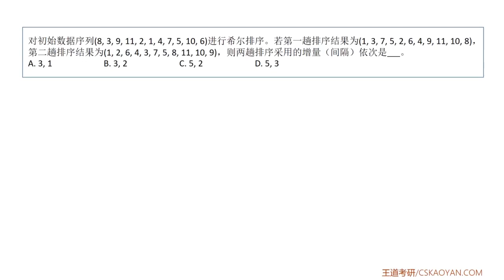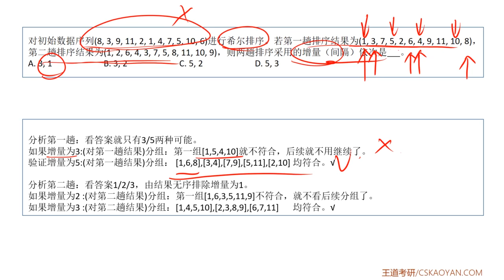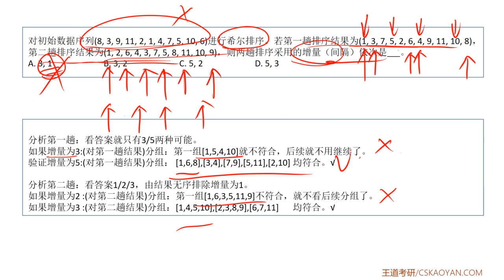7 2 选择题19